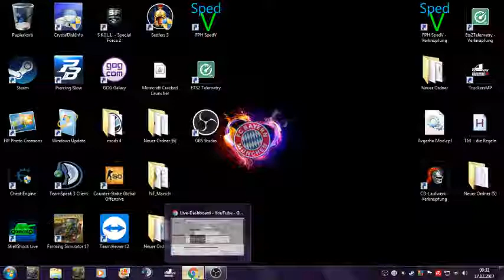Livestream von Team Malamute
Live stream von Malamute